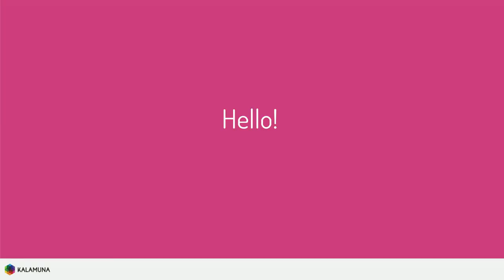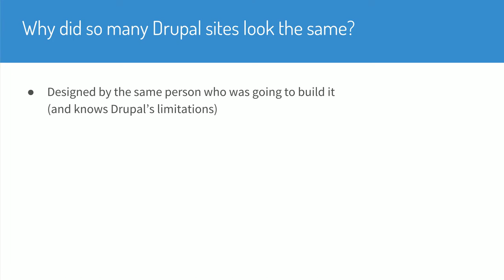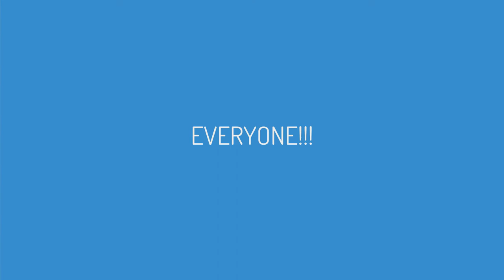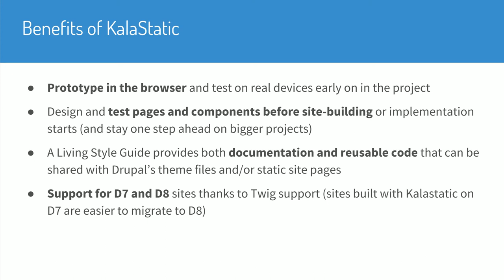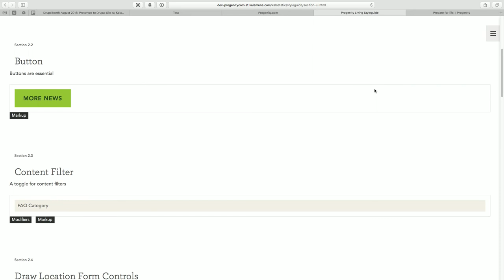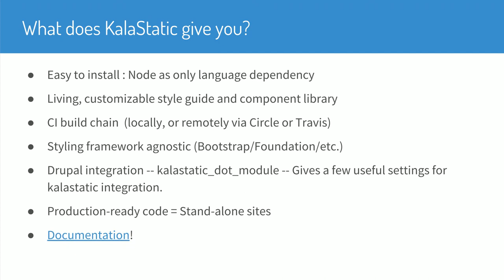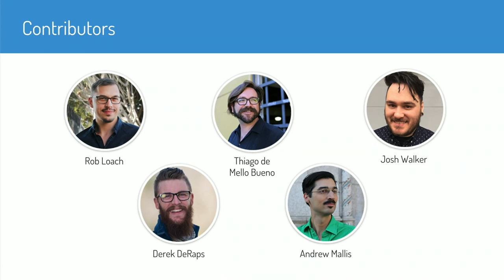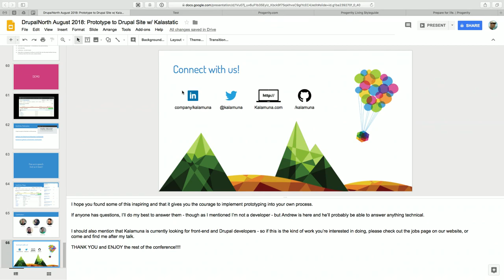Prototype to Drupal Site: a design-first approach to building modern Drupal websites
Crispin Bailey

Designing large custom websites can be a daunting task, but prototyping can help reduce the risk of costly rework by allowing testing and stakeholder feedback cycles to happen earlier and more often. This session will demonstrate how Kalastatic, a flexible open-source framework for building static prototypes and living style guides that integrates with Drupal, can improve the end product and speed up the front-end development.

Crispin Bailey
Director of Design & UX, Toronto, @cspin